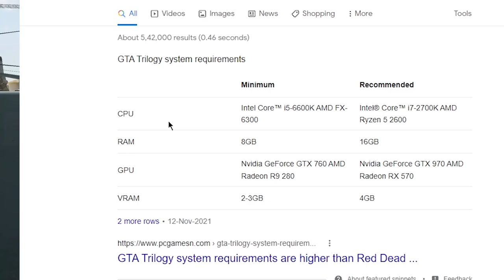Which is the Best System Requirement for GTA Trilogy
Time Lapse:-

00:00 - Introduction
00:52 - 02:02 - About GPU
02:15 - About Ram
03:34 - What is the Size of Game
04:03 - How to fix lag
05:16 - Outro

My Specifications

system requirements,gaming,pc gaming,gta sa definitive edition,gta sa definitive edition download pc,gta sa definitive edition lag fix pc,gta sa definitive edition system requirements,fix game lag,low end pc games no graphics card,improve gaming performance windows 10,Which is the Best System Requirement for GTA Trilogy,best system requirements for gaming pc,